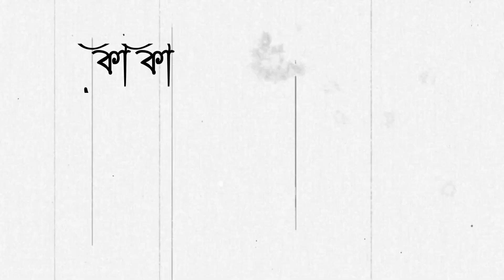HIGH RISK PREGNANCY | DR. UJJAL ACHARYA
ডাঃ উজ্জ্বল আচার্য |অধিক ঝুঁকিপূর্ণ গর্ভাবস্থা |HIGH RISK PREGNANCY |DR. UJJAL ACHARYA |